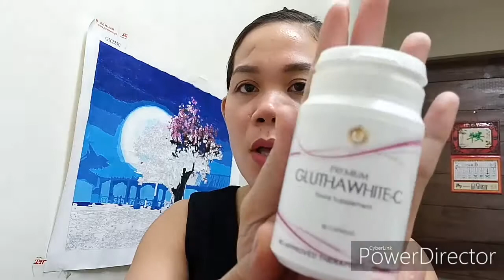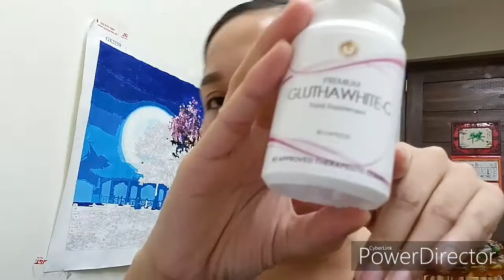Final Verdict about Gluta.